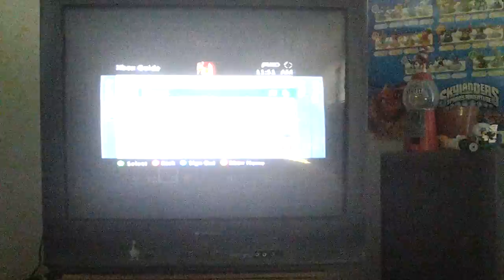minecraft play through part 2